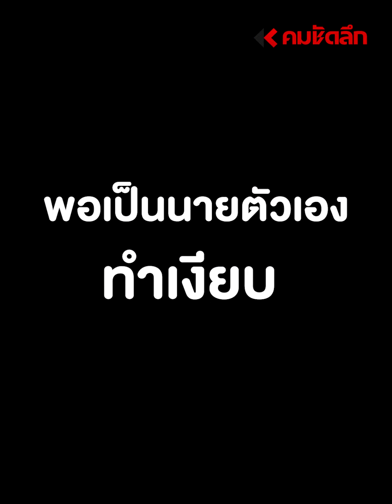“ทนายตั้ม” สละชีพชน ”บิ๊กต่อ“ ท้า ”บิ๊กเต่า“ กล้า ๆ หน่อย อย่าเงียบ : คมชัดลึก ออนไลน์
“ทนายตั้ม” สละชีพชน ”บิ๊กต่อ“ ท้า ”บิ๊กเต่า“ กล้า ๆ หน่อย อย่าเงียบ